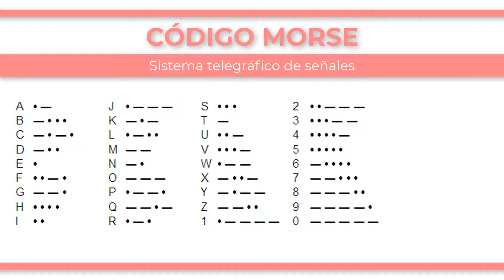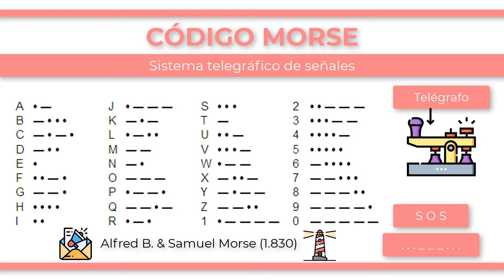¿Qué es el CÓDIGO MORSE?